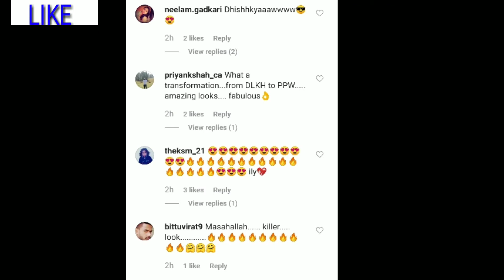Fans ke udde BHUMI PEDNEKAR KE YE ☝️ PHOTOS DEKHAKAR HOSH 🙄🔥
Photos: instagram
SOUND: NCS

AUR LATEST VIDEOS LINK:-

AUR HUME AISE HI SUPPORT KARTE
RAHIYE
THANKS
FOR
YOUR
SUPPORT